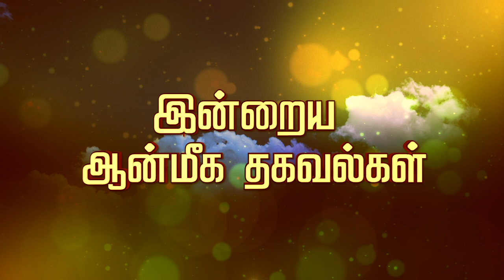திரு.மகேஷ் ஐயரின் ஆன்மீக கதை நேரம்... | AanmeegaThagavalgal | PuthuyugamTV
திரு.மகேஷ் ஐயரின்  ஆன்மீக கதை நேரம்...| Magesh Iyer | 12/11/2021